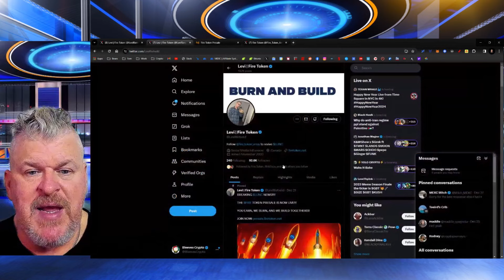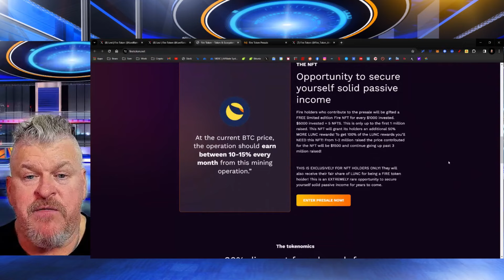An ACTUAL BURN on LUNC that isn't TAXATION!